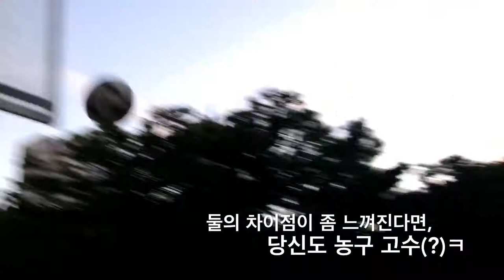[김찬솔] 찬솔이의 농구시합! 농구소년, 찬솔아빠